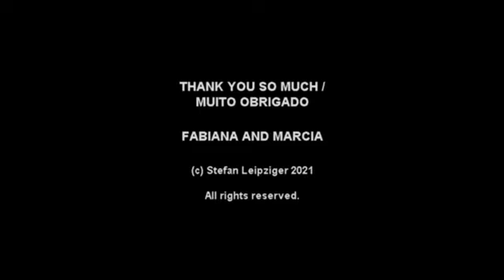Saudade de Você (A Bossa Nova É Assim)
A Bossa Nova collaboration with
Fabiana Mendes (voc), Rio de Janeiro, Brazil
Marcia Vasques (lyrics), Rio de Janeiro, Brazil
and me (music, arrangement and guitar), Germany & Brazil